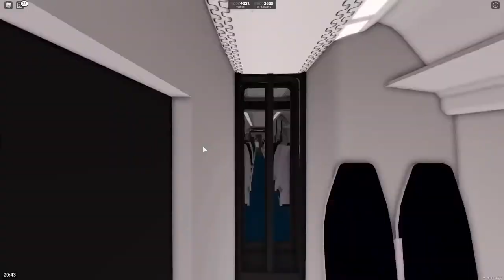Greenslade to Airport Central - Ride the Network Ep 1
Sorry it's a bit late.  In this video me and Jack go form Greenslade to Airport Central and it took over 30 Minutes.